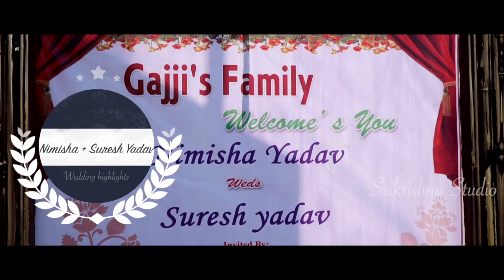Nimisha + Suresh Yadav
Sri Krishna Studio's